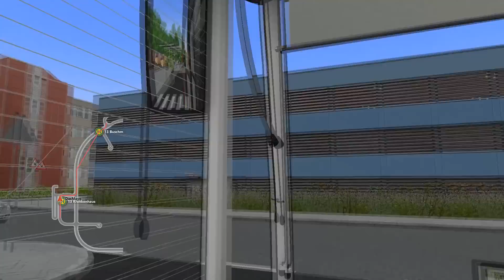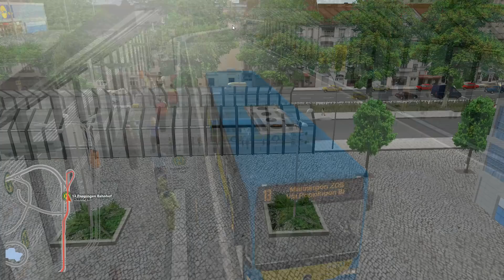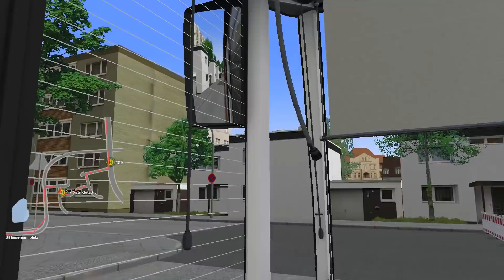Let´s Play OMSI 2 #273➡️️DARAUF HABT IHR DOCH GEWARTET [HD 60]